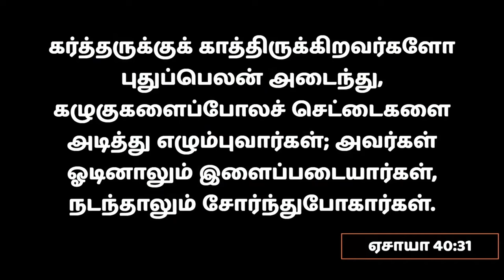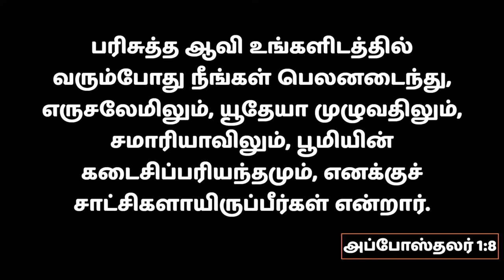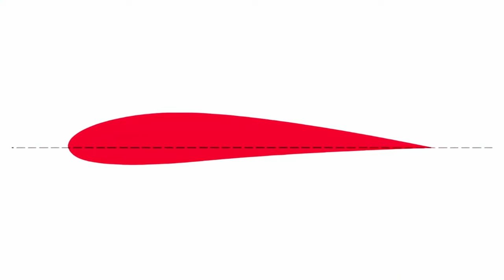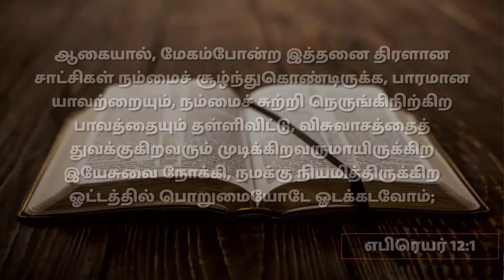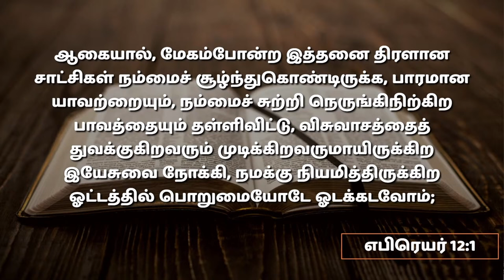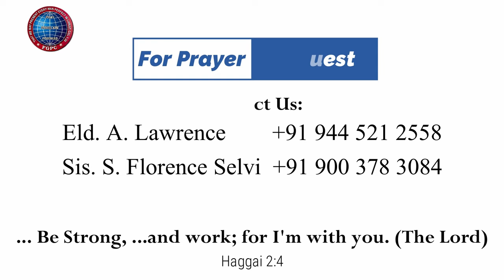கழுகுகளைப் போல் எழும்புவார்கள் | 22.10.2023 | Pr. I. வினில் சதீஷ் | கடமலைக்குன்று FGPC